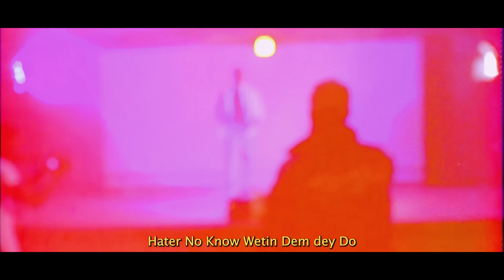BYTunes - illuminati || Stage Play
The Copacetic Musician BYTunes who We All Know As A Certified Fusionist, Delivered a Guaranteed reiterate/do-over stage play Of His New Song titled illuminati.

Intro:- COPACETIC!!! Hook:-
Won lélé won lélé won lebaati! We dey zoom zoom we dey zoom zoom like Bugatti when we Come thru we dey shine shine illuminati, illuminati.. illuminati!!
Won lélé won lélé won lebaati
We dey zoom zoom we dey zoom zoom like Bugatti when we Come thru we dey shine shine illuminati, illuminati.. illuminati.
Verse1:-
Back then them been dey sideline we, back then Dem no headline we
But right now them dey kpokpo we Radio station & Tv station interview we
Back then them been dey headline we, back then Dem no sideline we
But right now them dey kpokpo we
Hook:-
VERSE2:-
JAH please forgive them dey don't know wetin them dey do, Hater No Know Wetin Dem dey Do!
JAH please forgive them dey don't know wetin them dey do.. èyeh éyeh Hater No Know Wetin Dem dey Do...! X2
Hook:-